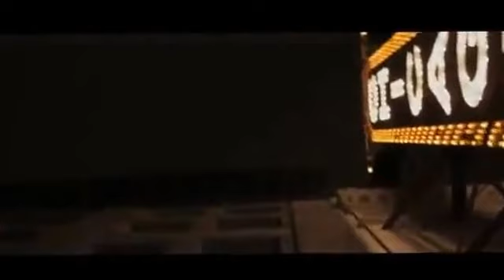Pierre Snuffed Out Freestyle netflix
this video is awesome dope delivery and insane barz.

this video is uploaded by Pierre Eiland